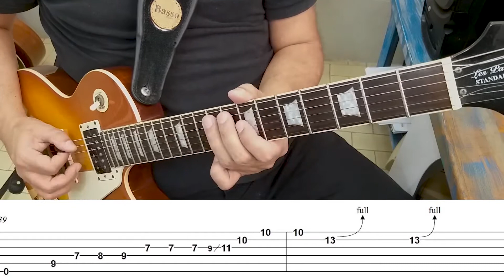LED ZEPPELIN - MOBY DICK - GUITAR LESSON - SOLO & RIFFS -TUTORIAL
Praticando com satisfação 🎸
Aprenda as técnicas de guitarra com os clássicos do Rock, Blues, Pop, Contra e Fusion!
QUER RECEBER GRATUITAMENTE TABLATURAS COM EXPLICAÇÕES DETALHADAS? CLIQUE NO EMAIL ABAIXO E DIGITE:
QUERO RECEBER TABLATURA COM INFORMAÇÕES DETALHADAS DE  MOBY DICK
rogerioscarton
Learn the guitar techniques with the classic of Rock, Blues, Pop, Country and Fusion!
DO YOU WANT TO RECEIVE IT FREE AND TABLATURES WITH DETAILED EXPLANATIONS? CLICK ON THE EMAIL ABOVE AND TYPE:
I WANT TO RECEIVE  TABLATURE WITH DETAILED INFORMATION OF MOBY DICK
rogerioscarton